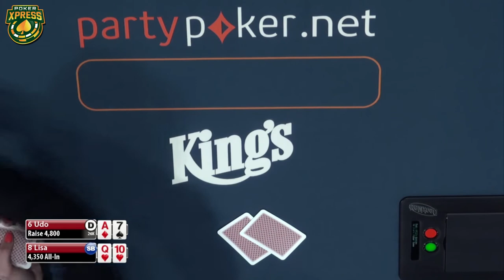EVERYONE LOVES THEIR HAND: 4 sick 3-WAY ALL-IN poker hands!